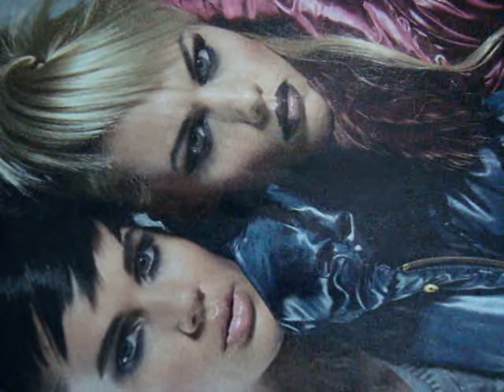Assu84 - No One (Double Voice Recording)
Demo Songs Cover "Go AnyWhere" (2011)